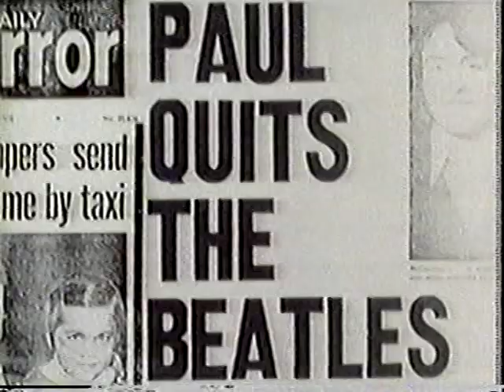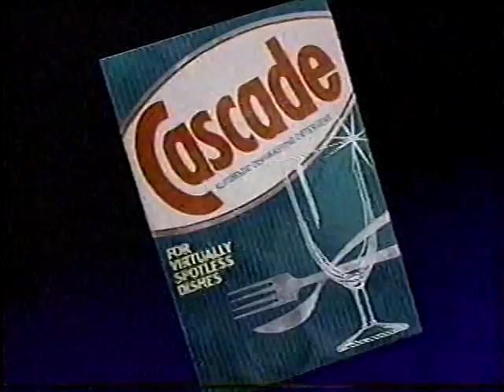Paul McCartney & Moody Blues 1987 TV profile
Paul and Linda McCartney in a television interview from a news magazine that also features Graeme Edge and Ray Thomas of the Moody Blues and Brian Wilson, as broadcast 1-10-87. The BetaGems channel also has "Paul McCartney 4-17-93 Anaheim CA UNRELEASED," "Paul McCartney 1-15-88 intvw Give My Regards to Broad Street," "Paul & Linda McCartney 12-18-87 TV performance," "Paul McCartney 10-13-84 late night TV interview," "Julian Lennon VS McCartney 10-13-84 TV interview," "Paul McCartney 10-23-84 late night TV performance," "Justin Hayward 7-3-97 4th & B San Diego UNRELEASED," "Moody Blues 5-29-84 SDSU San Diego UNRELEASED," "Moody Blues 7-10-91 TV performance 2 songs," "George Harrison meets the Smothers Brothers 11-17-68," "George Harrison loved drive-in theaters! 1964," "Ringo Starr 8-16-95 Humphreys San Diego UNRELEASED," "Ringo Starr rehearsal & interview 5-22-92 late night TV show," "Ringo Starr scenes from "Candy" 1968," "Ringo Starr 5-27-92 late night TV performance," "Ringo Starr 6-20-89 late night TV interview & jam," "Ringo Starr 1987 Sun Country Wine Coolers TV ad," and "Allen Ginsberg describes Sgt. Pepper themes track-by-track 1987."